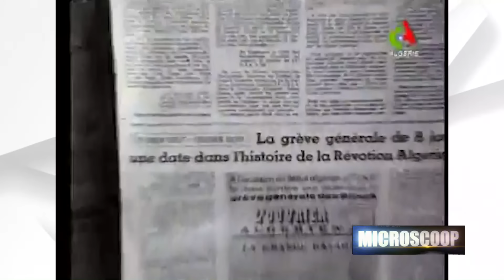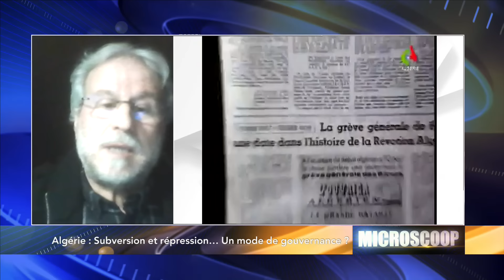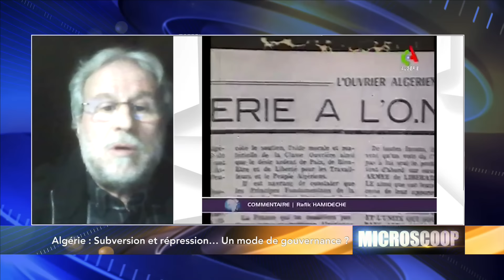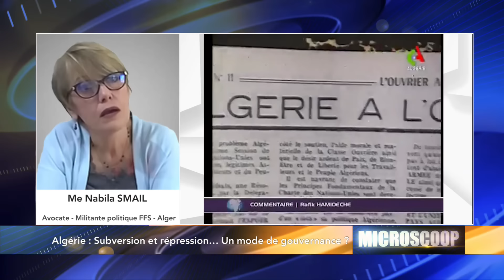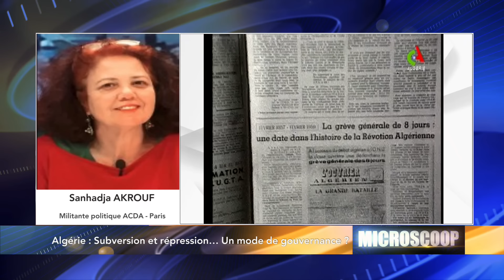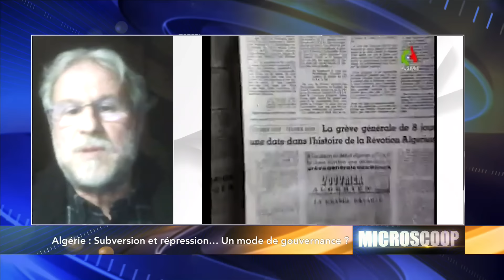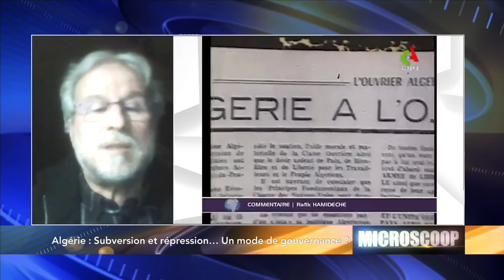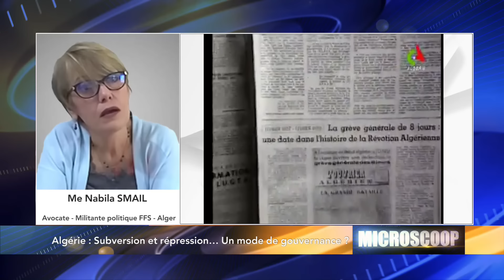Algérie: Subversion et répression… Un mode de gouvernance ?